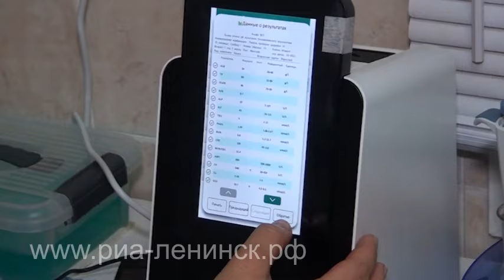Советы по уходу за четвероногим другом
К сожалению, немногие владельцы домашних животных знают, что гигиена важна для их питомцев так же, как и для людей. Довольно простые процедуры, проводимые с определенной периодичностью, позволят избежать возникновения множества заболеваний. Дальше в нашем выпуске – советы по уходу за четвероногим другом.